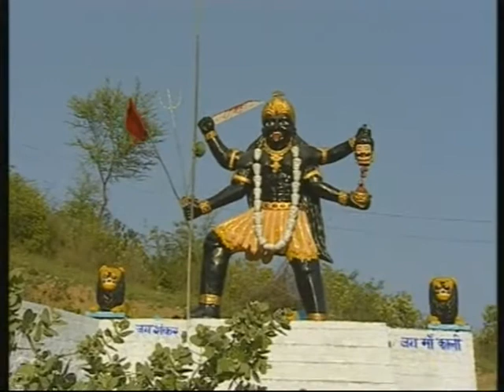Daate De Daware Nach Nach Maa NU Manavo Bhagto